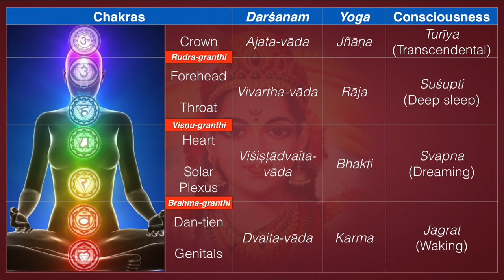Quaternity—The Complete Teaching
The complete spiritual teaching has to be based on the four states of consciousness—jagrat, svapna, suśupti and turīya—just like the visual spectrum is based on the three primary colors and white. With a few notable exceptions, most popular teachings confine themselves to only one of the primary yogas and views. This leads to undesirable traits like sectarianism. Of all the living teachings available to say, only Dharmasār the Essence of Dharma is complete according to the basis of consciousness.